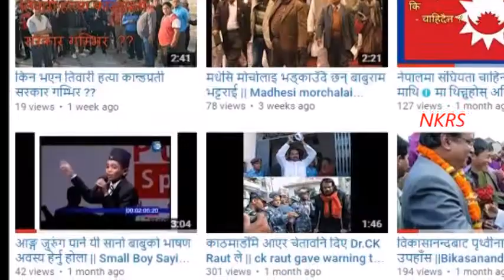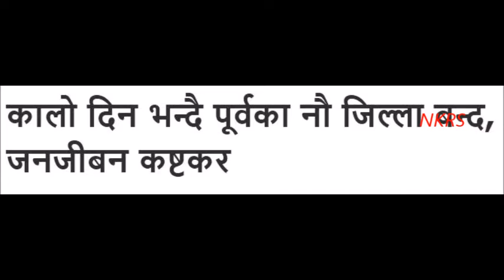पृथ्वी नारायण शाहदेव शामन्ती हुन ? || Was King prithvi a samanti raja?